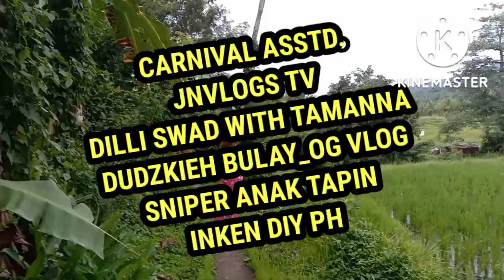MAY AMPON NA ARMSCOR AT MAAYOS PA KAYA ANG LUMA/with shout out/BradakSniper